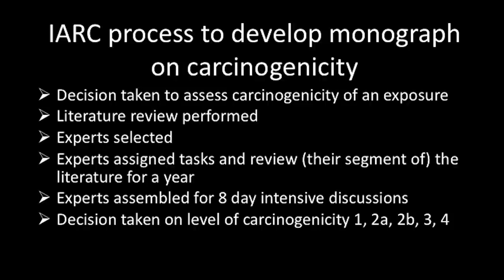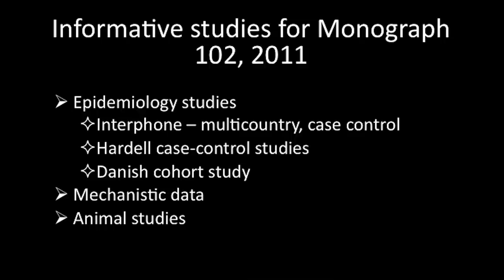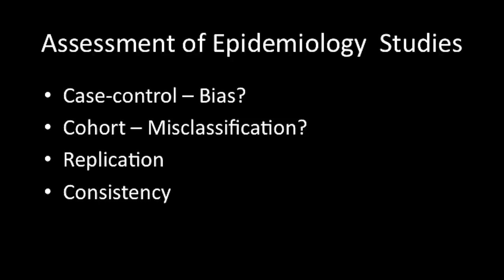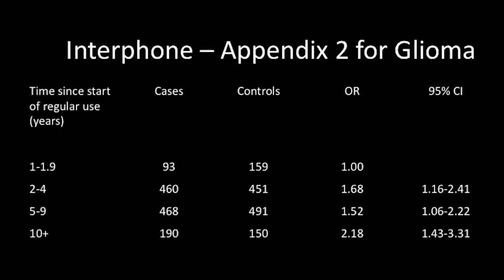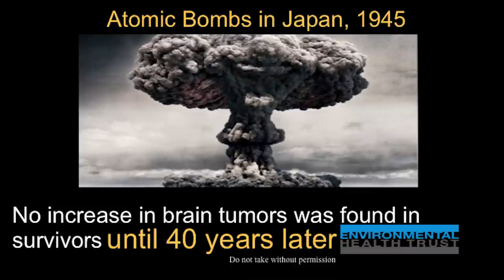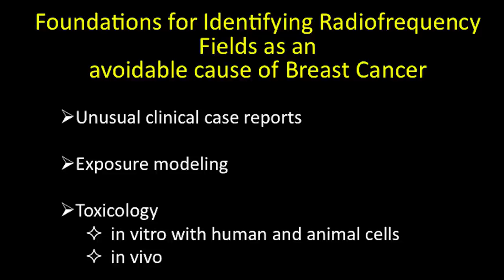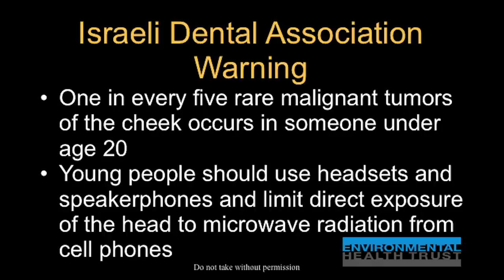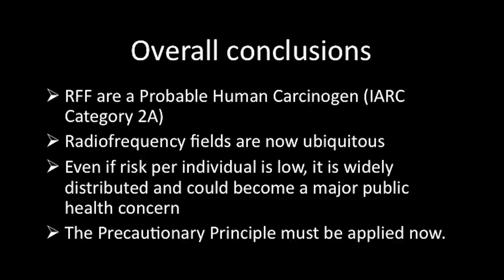Dr. Anthony Miller - Presentation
Dr. Anthony Miller, M.D., F.R.C.P. Professor Emeritus, Dalla Lana School of Public Health, University of Toronto presents at Symposium on Health Issues Associated with the Exposure to Electromagnetic Fields and Microwave Radiation